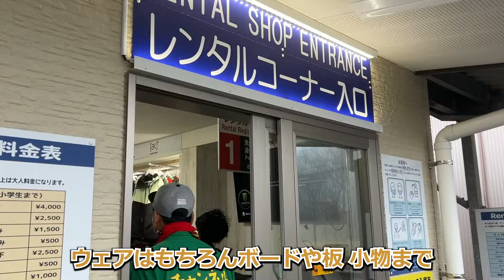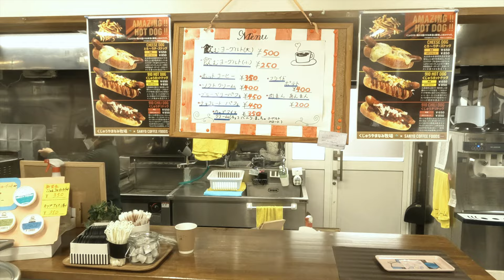九州にあるスキー場でスノボに挑戦【九州をツナギ隊】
今シーズン九州唯一のスキー場「くじゅう森林公園スキー場」でスノーボードに挑戦しました。
温かいイメージのある九州ですが、冬は意外と寒く、標高の高い山間の地域には雪が積もり、スキーが楽しめます。
くじゅう森林公園スキー場は、ゲレンデは総延長2,500ｍ、最大傾斜25度あり、敷地内には初級者、中級者、上級者に加えて、ソリや雪遊びが安心して楽しめるファミリー向けの子供広場があり、子どもも大人も楽しめます。
また、スキー板からウェアまで、子ども用も含めて全ての用具をレンタル可能なので、手ぶらで行ってもOKなんです。
帰りは、車で5分の所にある筋湯温泉で、疲れを癒しましょう！

【目次】
00:07 くじゅう高原スキー場に到着
00:50 レンタルウェアにお着替え
01:24 まずは入口付近で練習
02:34 第１リフトで事件発生
03:51 ゲレンデで初すべり
05:41 中腹にあるカフェで休憩
06:55 上級者ゲレンデに挑戦
08:25 センターハウスでランチタイム
09:49 ボーダーにインタビュー
10:32 スノボでハッスル
11:34 疲れ切った今日の感想は？

【出演】
九州をツナギ隊　しらさわ、土屋、加納